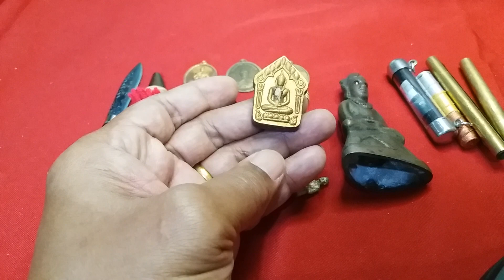ช่อง ร่วมความบันเทิง ttvnewsonline เกาะติดตามข่าวคลิปDigital TVThai